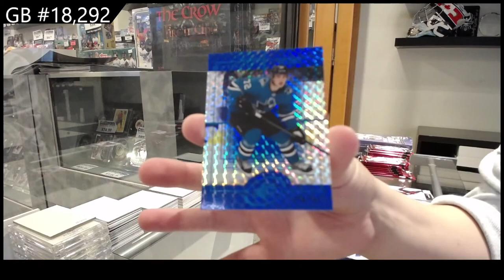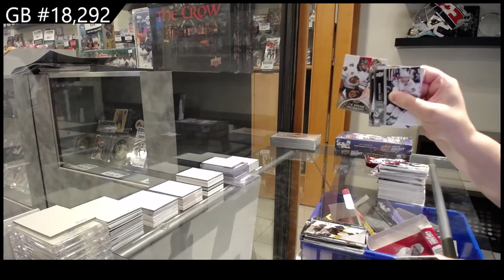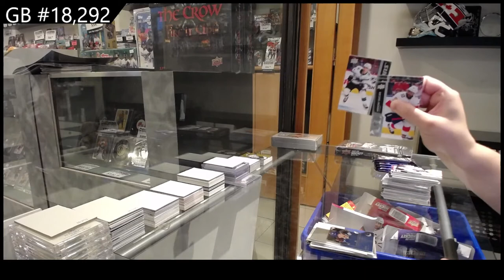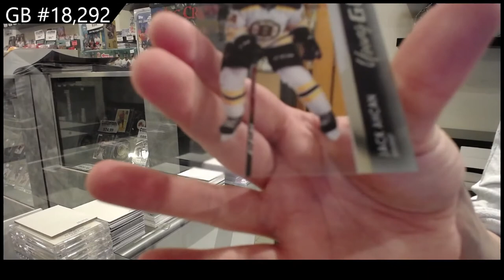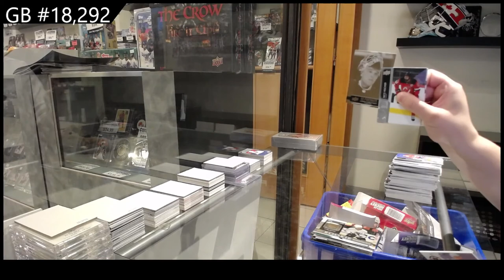21-22 UD Series 1, 21-22 UD Series 2 & 21-22 UD Extended Hockey Box Break - C&C GB #18,292